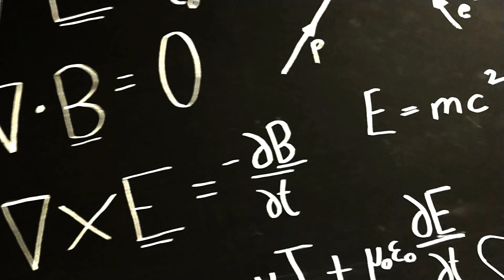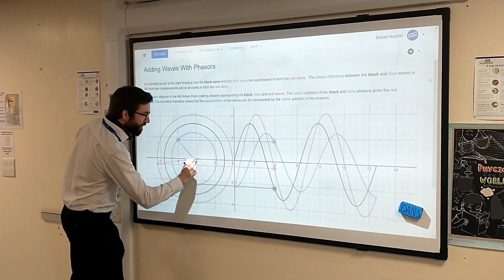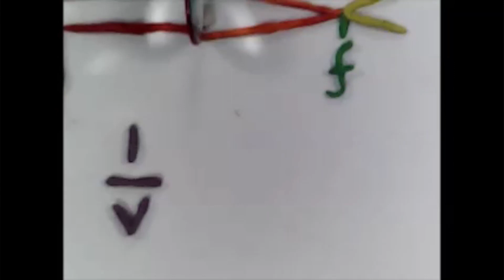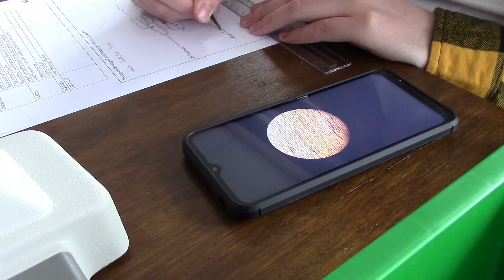COLLEGE RECEIVES PLATINUM AWARD FOR SCIENCE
Staff and students here at The Sixth Form College Colchester are celebrating the achievement of a prestigious Platinum Level Science Mark Award.
Assistant Principal Jan Harker explained: “We understand that we are the first sixth form college in the country to achieve such an award. It is quality standard designed to recognise and celebrate inspiring practice in science departments across the UK.  Science teacher Elaine O’Brien co-ordinated the process here at college and it involved many months of assessment in three key areas: “Teaching and Learning”, “Leadership and Management” and “Curriculum”, followed up by work, with staff and students conducted by an external assessor”.

Following a thorough review of the science provision at the college, Dr Yeasmin Mortuza of STEM Learning Ltd concluded that:

“The Sixth Form College Colchester has an amazing science faculty, in which every effort is taken by staff to ensure that all students perform well; and this is done without cutting any corners. Staff and students enjoy a highly productive relationship in which the professionalism of staff, as well as their passion and expertise, ensure that mutual trust, respect, and hard work are nurtured and sustained. Their excellent student outcomes speak for themselves.  Students who study here gain a passion for science and move on through to a wide range of promising academic and career trajectories. The college is very well deserving of a Science Mark Platinum Award”

College Principal Ian MacNaughton was delighted to see the college achieve this national award , pointing out that this was part of a long tradition of recognising scientific excellence at the college that goes back many years; for example, in 2000 The College was also presented with a Queen’s Anniversary Award for Higher and Further Education. The award, which was most specifically for the Science and Technology Enrichment Programme, was presented by the Queen, at Buckingham Palace.

He said that:

“This recent further award of the highest Science Mark level ‘Platinum Status’ is fantastic – but very well deserved. This latest recognition highlights the continued strength of STEM provision and opportunities at the College. It’s great recognition for the hard work of staff and students in areas such as biology, chemistry and physics – but we must also take into account the excellent work that is done here at college in broader areas of scientific research such as geology, electronics, psychology and environmental science. Well done to all involved!”